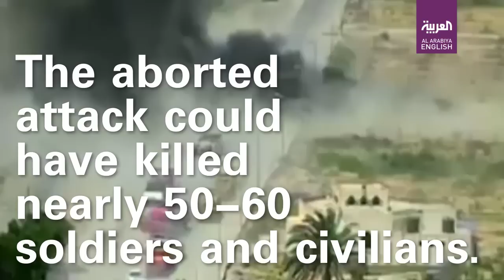Egyptian soldier foiling car bomb using army tank in Sinai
Seven civilians were killed when a vehicle laden with explosives detonated near an army checkpoint in Egypt’s North Sinai after it was run over by an army tank aiming to stop the attack.